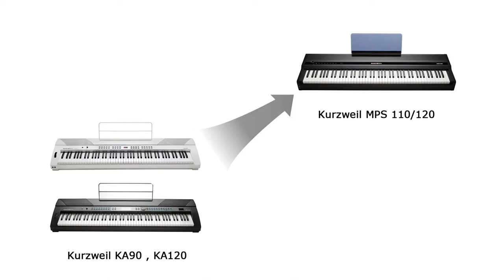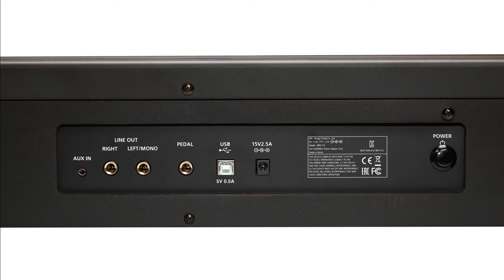Цифровые пианино Kurzweil MPS110 и MPS120 долгожданное обновление линейки MPS.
Цифровое пианино Kurzweil MPS110 – переносное цифровое пианино фирмы Kurzweil. Эта модель является долгожданным обновлением удачной линейки переносных инструментов Kurzweil MРS10/MРS20. Kurzweil MPS-110 выполнен в стильном компактном корпусе с пюпитром и возможностью подключения педалей. Сильной стороной инструмента являются тембры, которые используются в профессиональной линейке фирмы. Благодаря этому, пианино обладает мощным красивым и сбалансированным звуком.